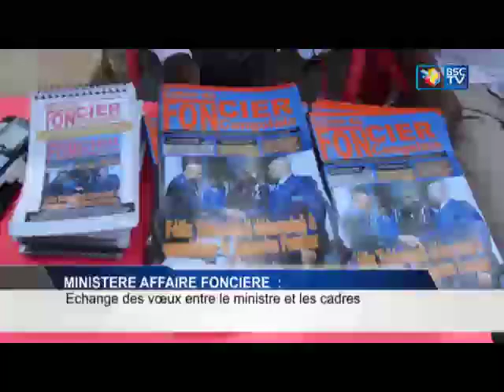INFOS RDC: RETRO JT DU 06.02.2021 (BSC TV)